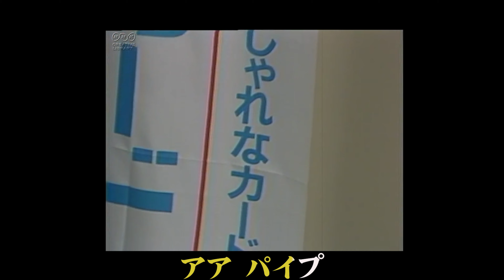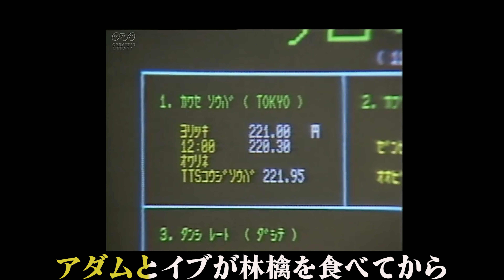【昭和の映像を見ながら】林檎殺人事件 郷ひろみ＆樹木希林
私はギリギリ昭和に生まれましたが、
この活き活きした時代で青春を過ごしてみたかったです！

曲名：林檎殺人事件
歌　：郷ひろみ&樹木希林
作詞：阿久悠
作曲：穂口雄右